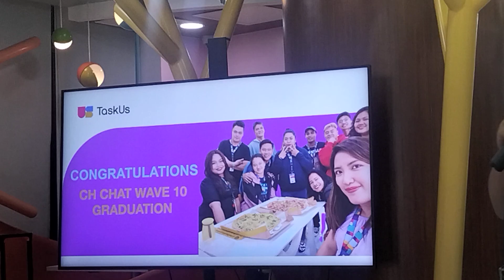Congratulations to all of us CH Chat Wave 10!